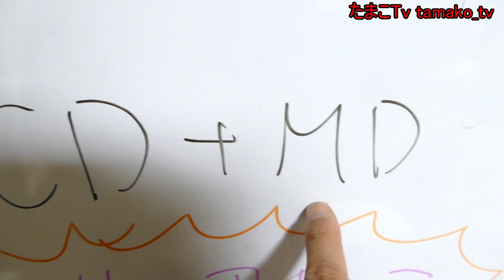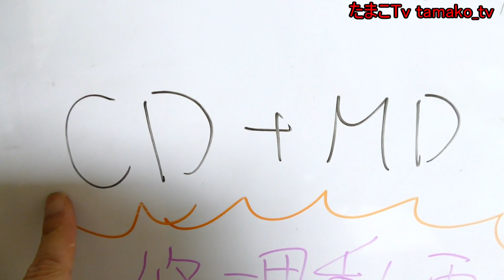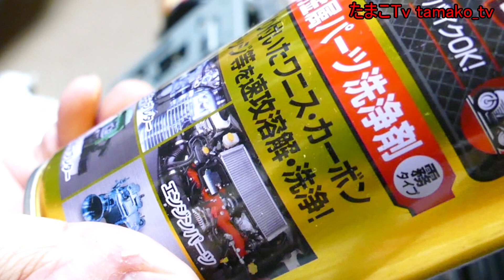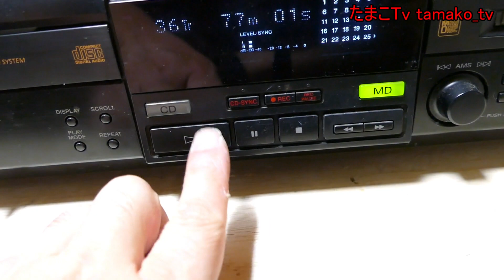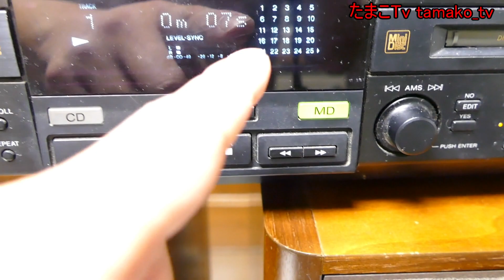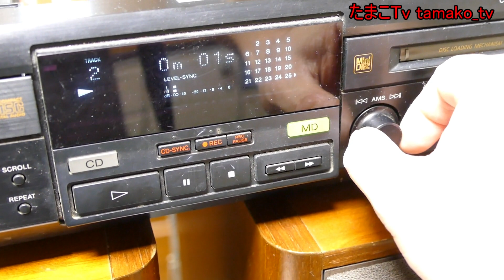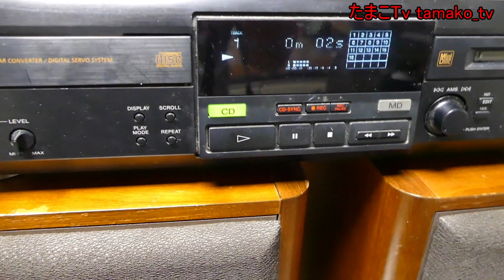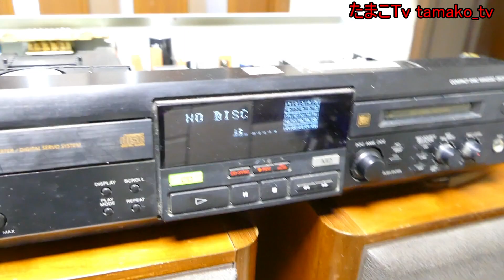町のリサイクル屋 ジャンク品 怪しい陳列に積み上げられた商品を買って修理してみた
ジャンル：CD MDツインデッキ
型番：SONY MXD-D1
現象：全く埃まみれで動作しそうにない状態不明商品

SONY MXD-D1#KENWOODコンポ#MDコンポ#CDコンポ

今回は町のリサイクル屋で購入した商品の紹介＆修理となります。怪しい陳列に置かれた商品ですが、埃を取ってみるとなんとSONYのMDデッキではないですか！！これは修理して何としても使ってみたいと思って衝動買いしてしまいました。果たして直るのか？直らないのか？そんな動画となります。

2020/04/28 正式にUUUMネットワークに登録できました。これからも引き続きよろしくお願いいたします。

・コメント
などなど頂けるとめちゃうれしいです。